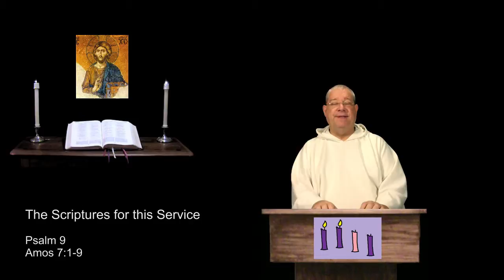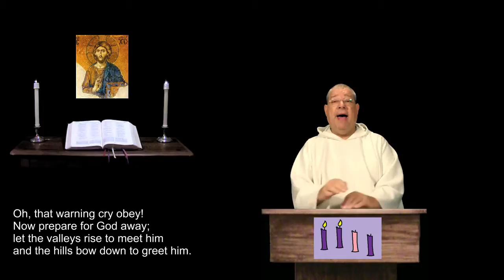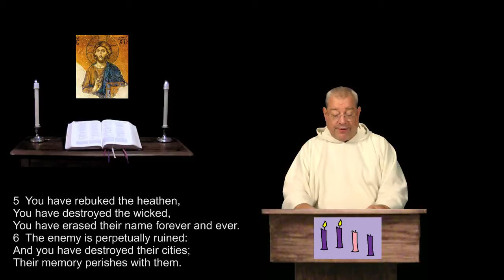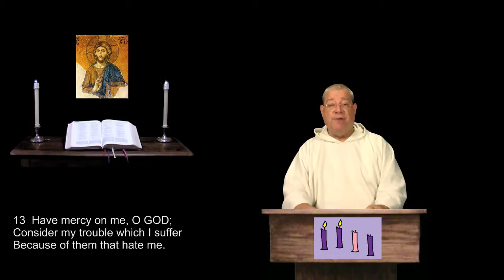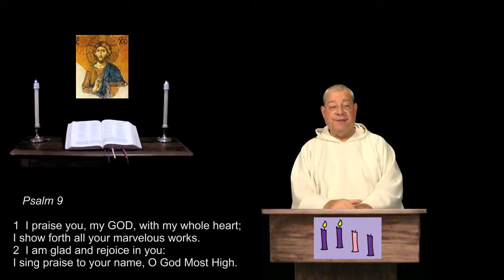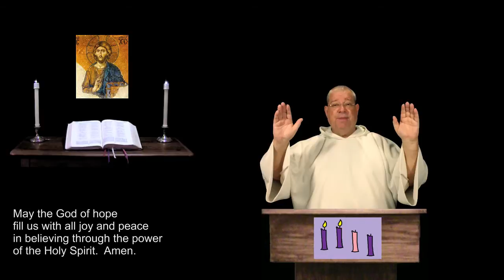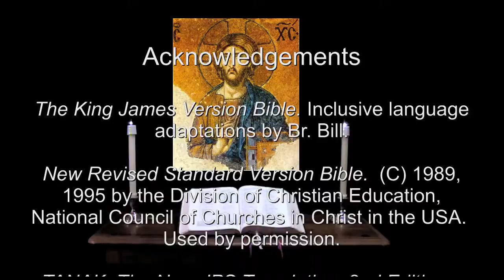7 Dec 2015 Monday Evening Prayer